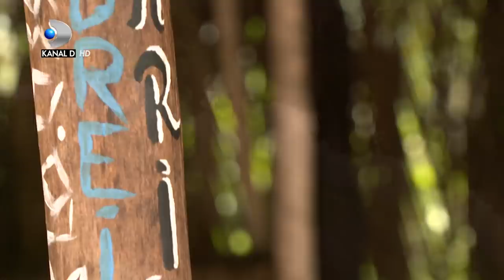Andrei a izbucnit in lacrimi: "O sa-mi fie greu sa mai dorm, sa ma trezesc... O auzeam..."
Reality-ul va fi difuzat patru zile consecutiv, de sambata pana marti, de la ora 20:00! Cei 20 de concurenti s-au imbarcat deja in aeronava catre Republica Dominicana

Au mai ramas doar cateva zile pana la debutul show-ului “Survivor Romania”, prima editie a acestui reality revolutionar urmand sa fie difuzata sambata aceasta, 18 ianuarie, de la ora 20.00.
Cei 20 de concurenti vor evolua sub ochii telespectatorilor patru zile consecutiv, de sambata pana marti, de la ora 20:00, la Kanal D.   Acestia s-au imbarcat deja in aeronava spe Republica Dominicana, locul unde se vor lupta pentru a-si depasi limitele si a demonstra ca pot fi “supravietuitori”.
Concurentii vor avea de infruntat conditiile dure ale salbaticiei, intocmai ca niste naufragiati pe o insula pustie. Isi vor construi singuri adapost, se vor hrani cu ce le ofera natura, vor incerca sa gaseasca cele mai bune strategii pentru a se impune in grup si a rezista cat mai mult intr-un mediu strain, care nu are nimic din confortul cu care au fost obisnuiti.
20 de caractere diferite, cu povesti de viata inedite, oameni cu emotii si asteptari uriase, cu totii vor fi nevoiti sa intre intr-o cursa autentica a supravietuirii din care va iesi un singur invingator.
Cristina Siscanu, Elena Ionescu, Lino Golden, Gratiela Teohari Duban, Mihai Onicas, Ruby, Asiana Peng, Bogdan Vladau, Augustin Viziru si Cezar Juratoni fac parte din echipa vedetelor. De cealalta parte, echipa concurentilor inca necunoscuti publicului larg este formata din Adriana Popescu, Remus Laurentiu Mihai, Elena Karina Fetica, Cristian Marius Ionita, Claudia Mirela Rostas, Andrei Ciobanu, Lola (Lilia Crudu), Emanuela Carmen Huruiala si Andi Constantin.
Nu ratati premiera celui mai dramatic reality televizat, “Survivor Romania”, in aceasta sambata, de la ora 20:00! Telespectatorii vor fi martorii unui reality suta la suta autentic, de sambata pana marti, de la ora 20:00,  numai la Kanal D.
Survivor Romania - JOCUL DE COMUNICARE! Castigatorii vor primi mesaje de la cei dragi!